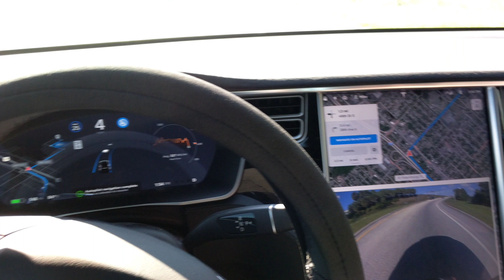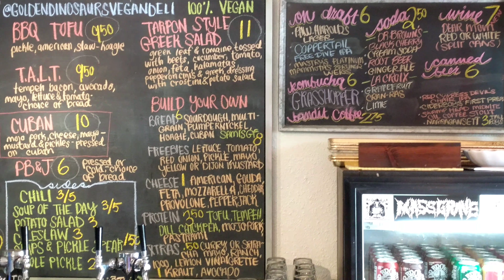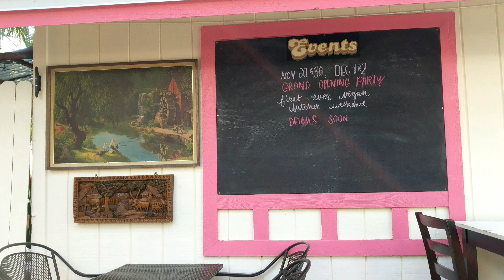Golden Dinosaurs Vegan Deli | Gulfport, Florida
We GIVE BACK All Of The Proceeds From Our Annual SWFL Veg Fest! 🥔🥑🍆🥕🥥🍅🥝🍒🍉🍇🍋🍍🍊🥦🍄 Our 100% Volunteer Team Works Tirelessly All Year Round Preparing For Our BIG Annual Fest. Our Talented Team Works As Efficiently As Possible In Order To Return EVERY POSSIBLE PENNY To The Movement. TOGETHER We Will Leverage Everything We Have To Get This Movement Into The Mainstream! 😀😁😍😍🤩😃